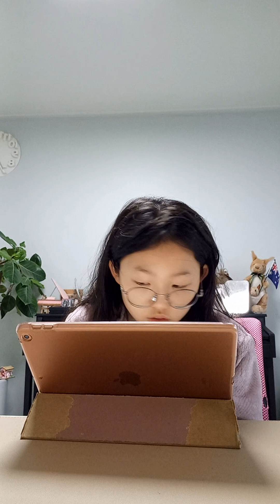(Lilycho) King Arthur